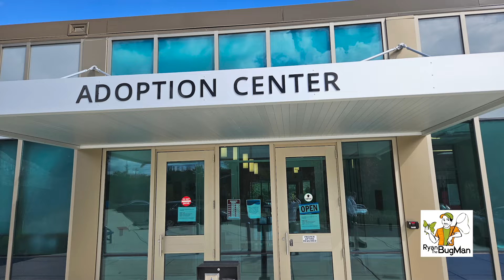Birthday Party with the Bug Man | A Rescue in Manassas, Virginia | Presenting Insects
Hey, folks! It's Ryan the BugMan here with Bug Man, Jr. and we're getting ready to present some cool, bug fun at a birthday party in Fairfax, Virginia!  We're really excited to show these kids just how cool insects really are.  After the party, we're heading up to do a rescue in Manassas.

Recommended Video:
Cicada Killers.

Ryan the bug man,insects as pets,favorite insects as pets,My Favorite Insects,Fascinating Facts & Unique Traits About Hercules Beetles & Hissing Cockroaches,madagacan hissing cockroaches as pets,keeping pet cockroaches,hercules beetle care,how to raise beetles,Birthday Party with the Bug Man,| A Rescue in Manassas,Virginia | Presenting Insects,presenting insects at birthday party,a rescue in Manassas.,bug fun at a birthday party in Fairfax virginiaes